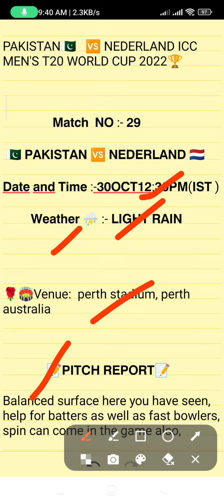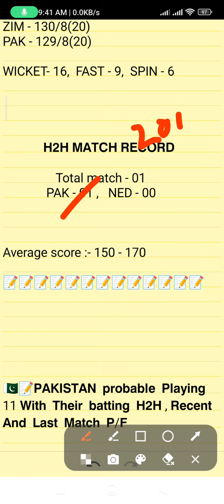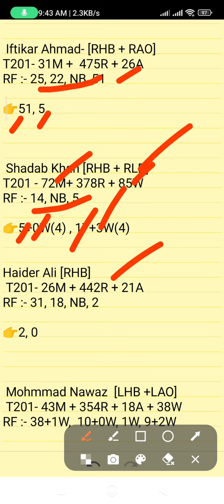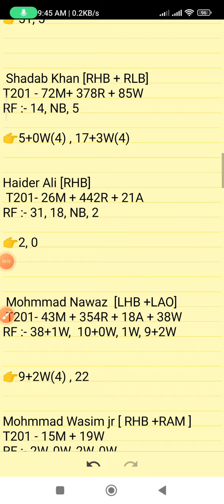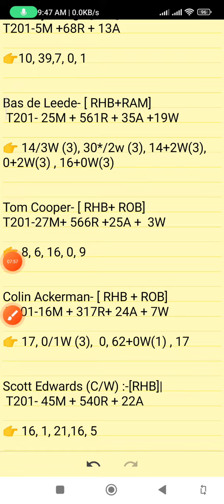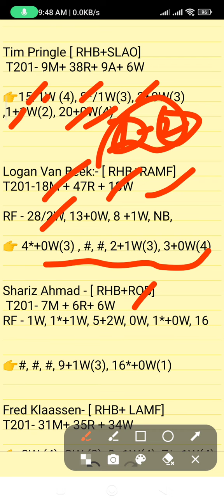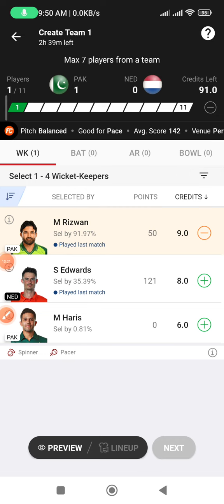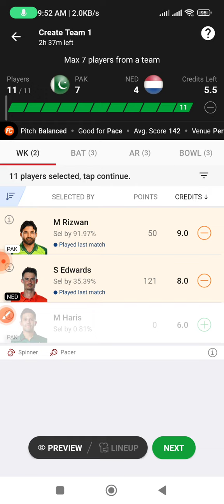PAK vs NED dream11 prediction, Pakistan vs nederland dream11 prediction, NED vs PAK dream11 team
PAK vs NED dream11 prediction
 Pakistan vs nederland dream11 prediction
NED vs PAK dream11 team
Dream team
Dream11 prediction
Today's match prediction
how to create dream 11 team t
pak vs ned today's match
pak vs NED match

1. This Analysis Based On My Understanding, Knowledge, And Instinct. While Selecting Your Team, Consider The Point Mentioned And Make Your Own Decision.

3. This games involves an element of financial risk and may be addictive,so.please play responsibly and at your
own risk.

4. FANTASY LEGEND AKHADA do Not Permote Any Gambling App And Not Liable For Any Profit Or Loss Which May Arise From Any APP